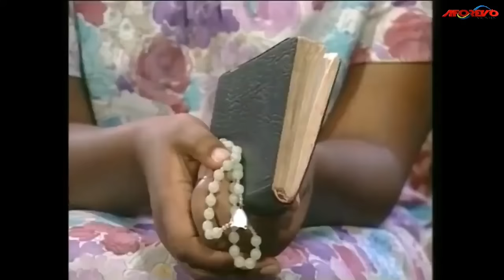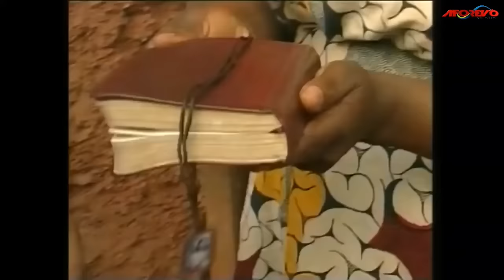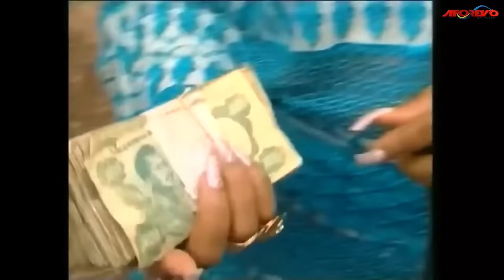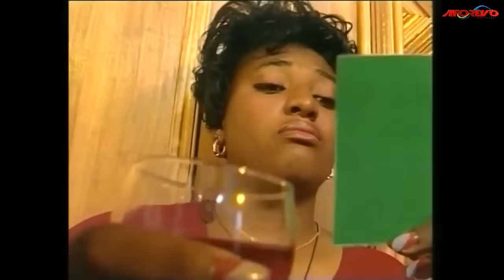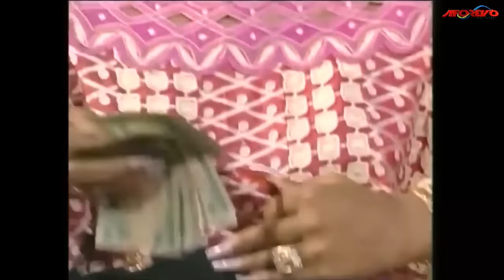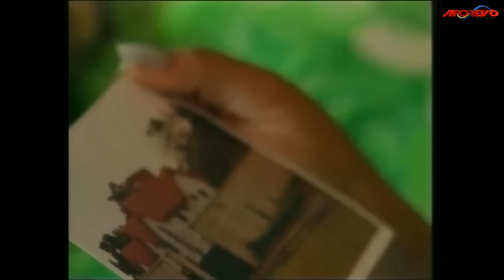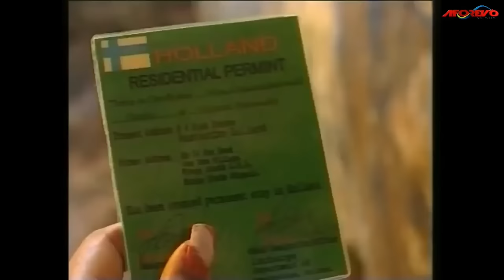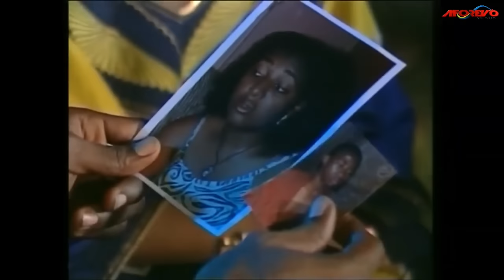Touching True Life Story That Will Make You Believe In The Power Of God Almighty - A Nigerian Movie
This Nigerian movie is about a girl who was taken abroad by a lady for greener pasture but what this woman did will surprise you. This is a big life lesson to everyone.

A Nigerian movie starring Maureen